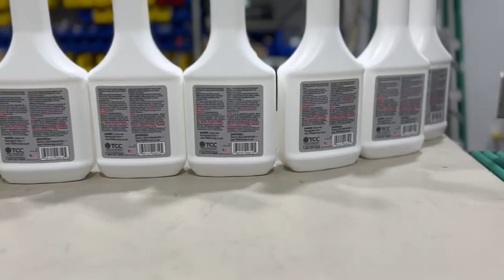A921 Power Steering Fluid Bottle